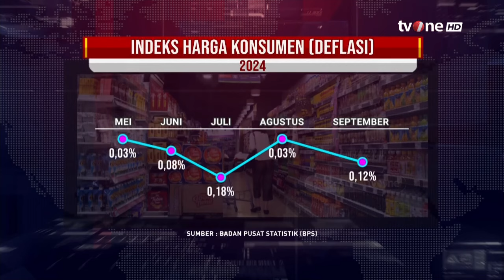Jumlah Kelas Menengah Indonesia Terus Menurun, Roy Mandey: Mereka Sangat Terdampak | IBF tvOne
IBF, - Jumlah Kelas Menengah Indonesia Terus Menurun, Roy Mandey: Mereka Sangat Terdampak | IBF tvOne

PR besar akan menanti tim ekonomi, mulai dari penurunan daya beli masyarakat yang ditandai dengan deflasi selama 5 bulan berturut-turut, turunnya jumlah kelas menengah, jumlah PHK yang makin banyak hingga masalah utang.

Masyarakat kini menunggu langkah besar tim ekonomi dalam menghadapi permasalahan.

Narasumber:

Roy Mandey Ketua Umum Asosiasi Ritel Indonesia
Drajad Wibowo Anggota Dewan Pakar TKN Prabowo-Gibran
Achmad Nur Hidayat Ekonom dan Pakar Kebijakan Publik UPN Veteran Jakarta
Frits Novianto S Wakil Ketua Umum KADIN Provinsi Sulawesi Barat
Lisna Pedagang Pakaian

IBF01
TOM01
AML01